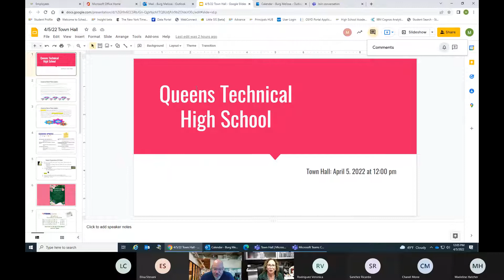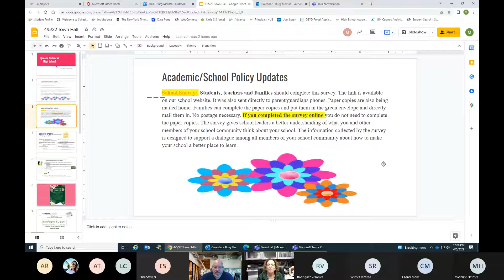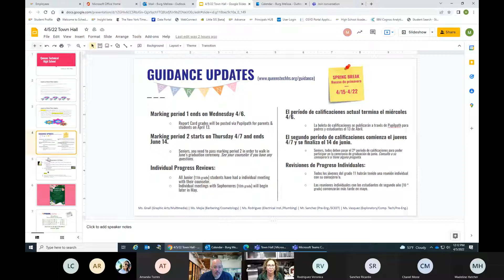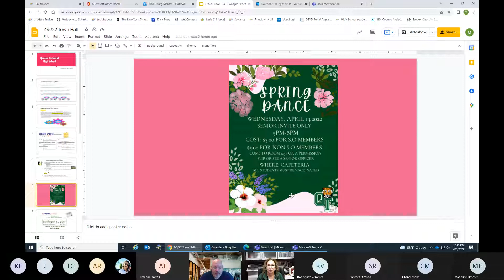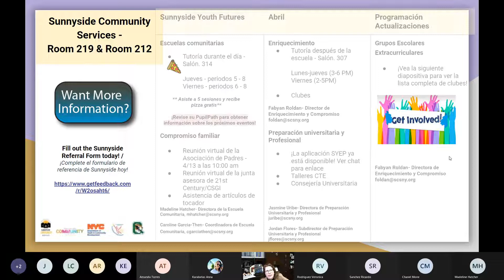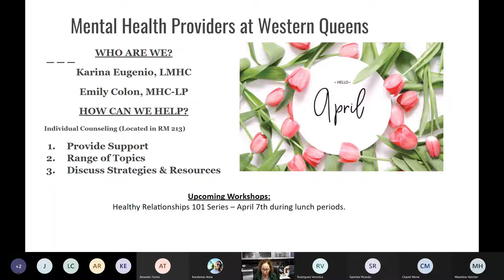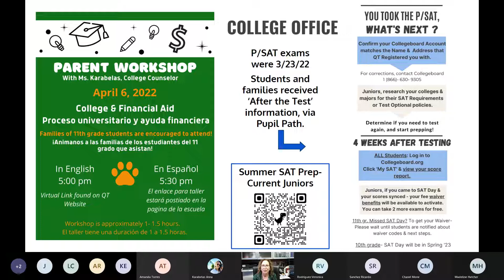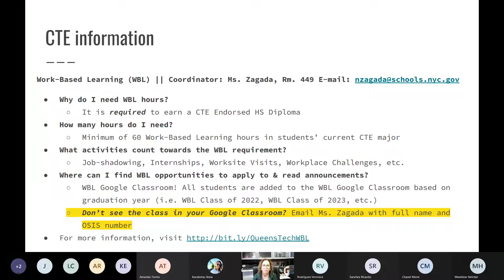Town Hall - April 5, 2022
Queens Technical High School Town Hall with updates from school officials and a live Q&A session.